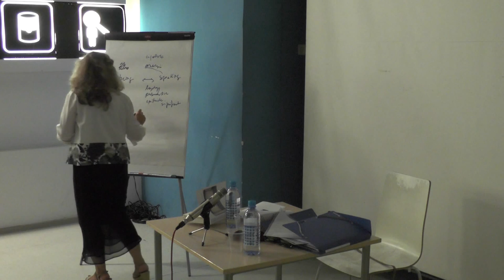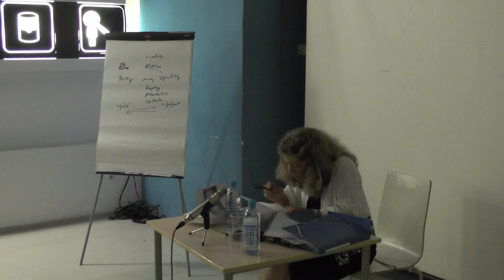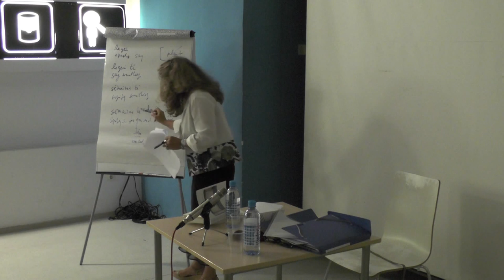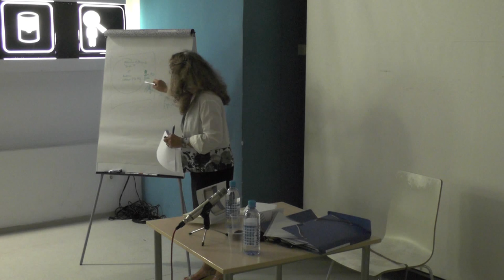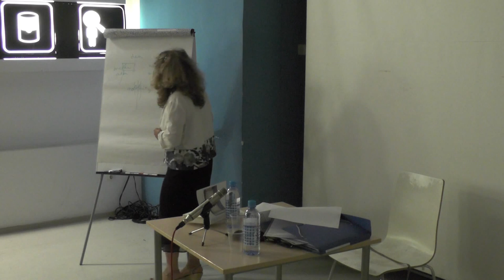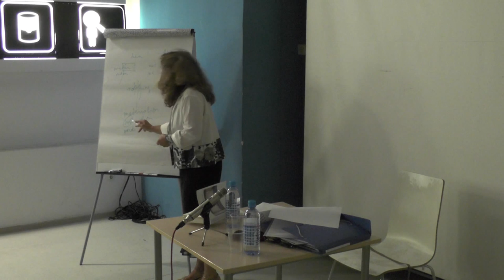Barbara Cassin : How to Really Do Things With Words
Talk at the conference "SOPHISTRY - The Powers of the False" at MaMa, Zagreb [June 27-29,2014]

Our symposium will take up sophistry not only as a matter of historical concern but also contemporary contestation: as one way to think through not only the relation between the true and the false, but also the "ancient" and the "modern," not only the philosophical past but also the future of philosophy.

Barbara Cassin is director of research at the CNRS, the director of the Léon Robin Center for Research on Ancient Thought, and President of the Collège International de Philosophie. Trained as a philosopher and philologist specializing in Ancient Greece, her research focuses on the relationship between philosophy and what is posited as not being philosophy: sophism, rhetoric, literature. Among many other volumes, she is the author of L'Effet Sophistique (1995), Jacques le Sophiste: Lacan, logos et psychanalyse (2012), and in English, Sophistical Practice: Toward a Consistent Relativism (2014).